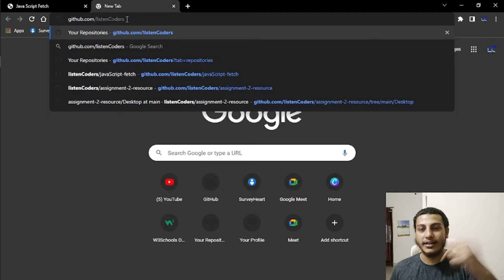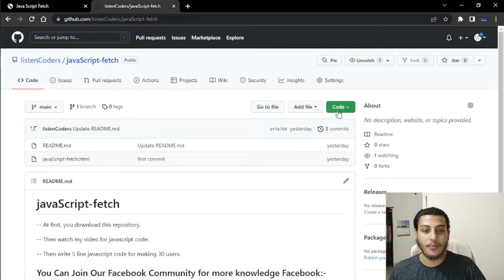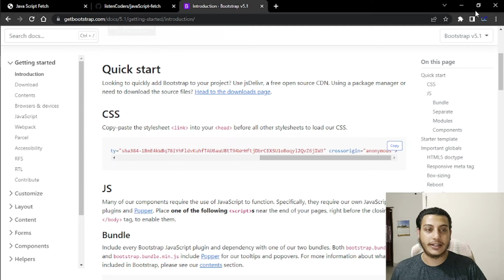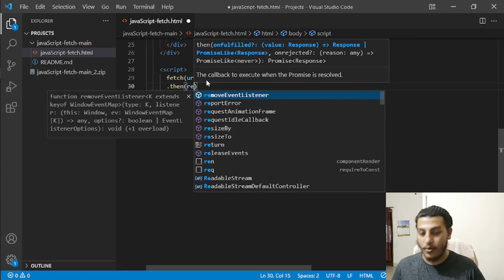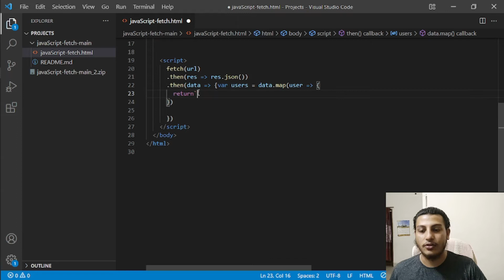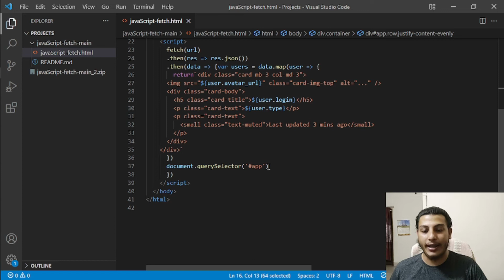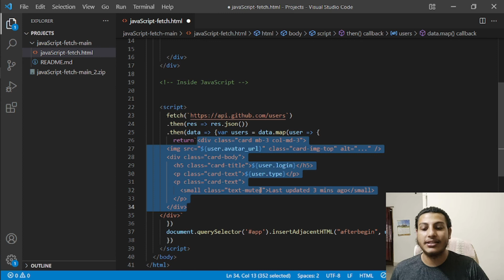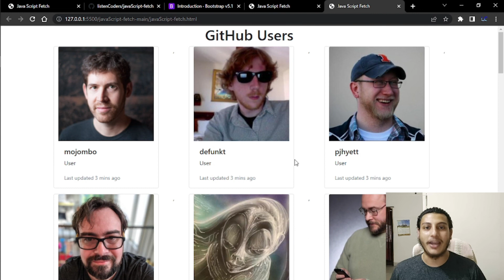5 Line Code For 30 Users || JavaScript || Listen Coder's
In this video, you can learn JavaScript Fetch In five Line

🔴 *** MY TOPICS ***

A learning channel about web design and developments

• JavaScript Fetch